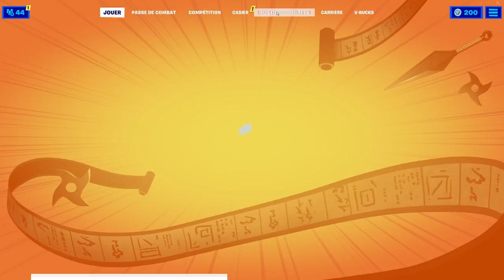COMMENT AVOIR LE PACK "NARUTO" sur FORTNITE SAISON 8 !